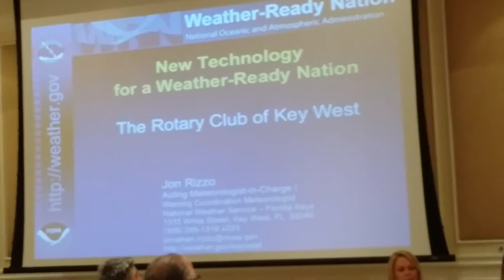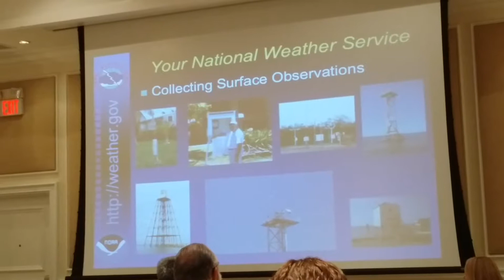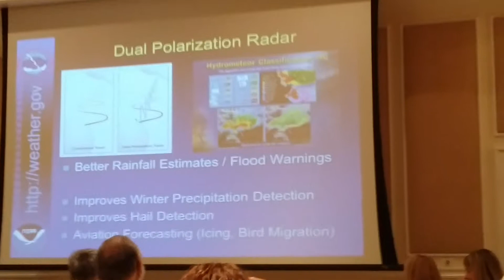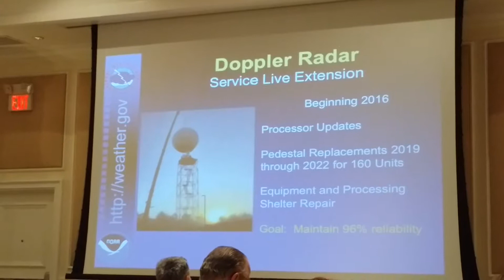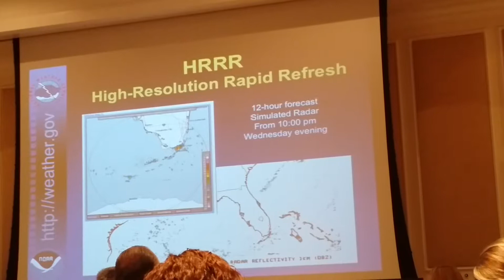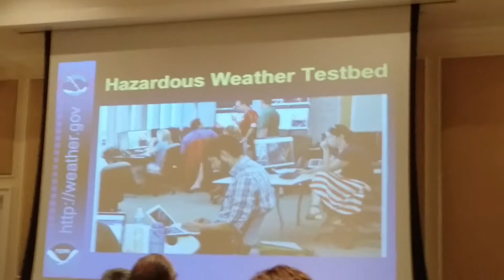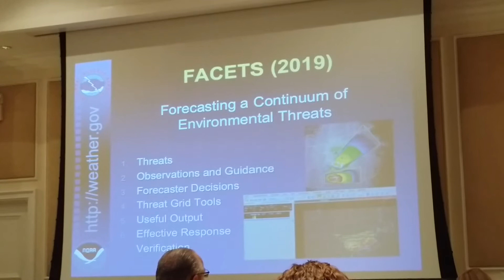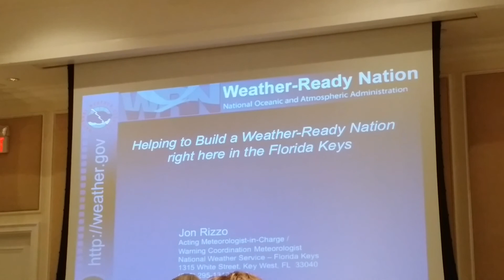Rotary Program - 9 October 2014 - John Rizzo